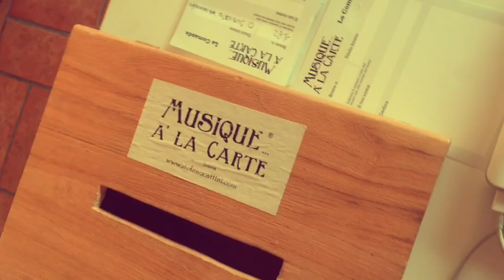IL MATRIMONIO, L'INTRATTENIMENTO - Stefano Cattini Art&Spettacolo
Ma voi a un matrimonio come siete? bella domanda... in realtà siamo esattamente come ci viene richiesto, questo è l'esempio di un caso, tra tanti.